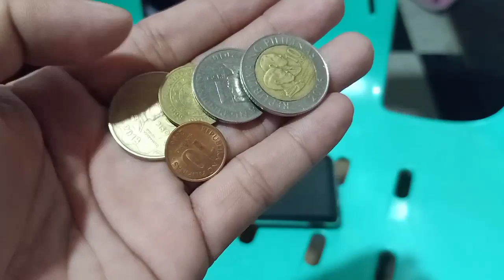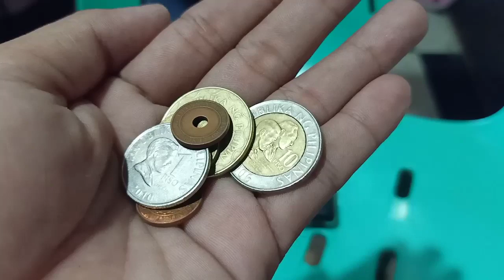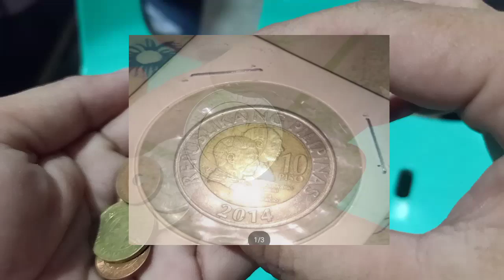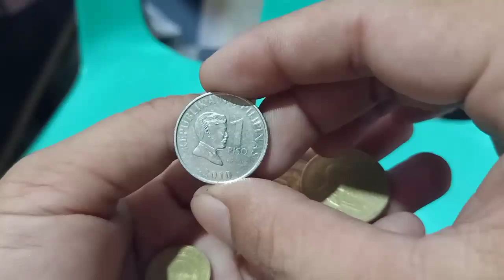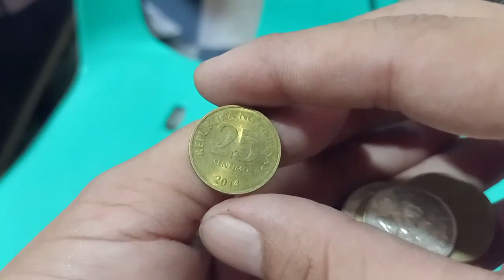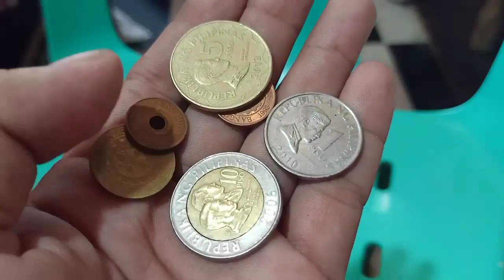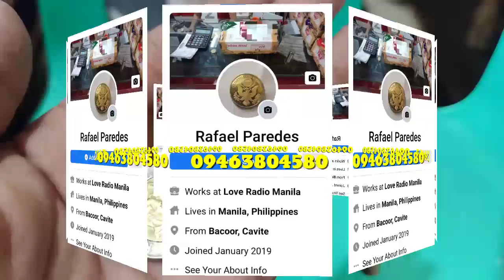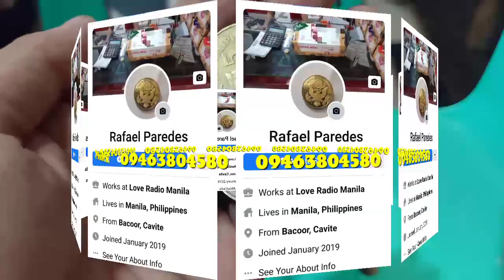9,000.00php Bibilhin ko One Set Sino Mayron Vlog#167